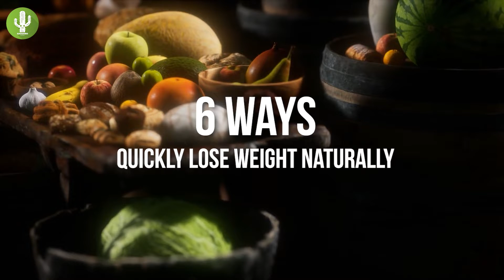Lose WEIGHT Without Exercise | 6 Ways to Quickly Lose Weight Naturally Exercise Optional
Are there natural ways to deal with this problem of weight loss?

  Luckily, we’ve found some easy and natural ways to help you lose weight quickly and we’re thrilled to share them with you.

We’re listing down 6 tips to help you shed off those extra pounds as quickly as possible by natural means.

Here are 6 proven ways to lose weight naturally and quickly.

#4- Protein and Fiber

#3- Stick to a Healthy Diet

What do you think is the best way to lose weight without the need to exercise?

calorie burn, catechins, diabetes, fiber-rich foods, green tea, healthy diet, healthy food, how to get rid of belly fat, how to lose belly fat, how to lose weight, lemon, lemon water, lose weight, lose weight diet, lose weight in a month, lose weight naturally and quickly, lose weight naturally without exercise, no diet, how to get proper sleep, protein-rich foods, quickly lose weight naturally, training set, water for weight loss, weight loss